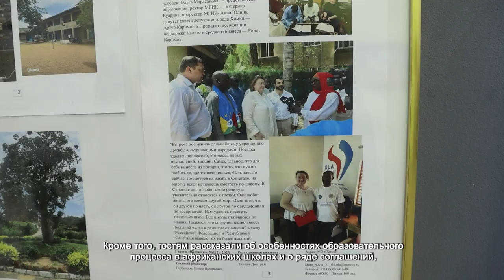В ХИМКАХ ОТКРЫЛАСЬ УНИКАЛЬНАЯ ВЫСТАВКА, ПОСВЯЩЕННАЯ РЕСПУБЛИКЕ СЕНЕГАЛ